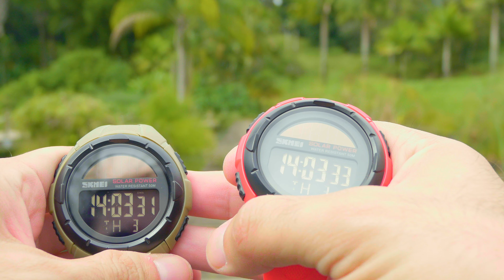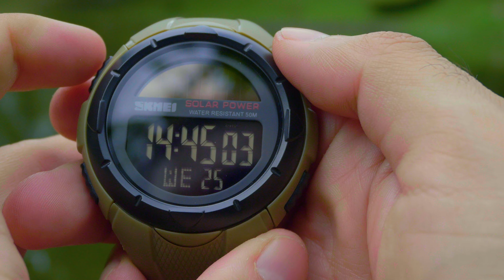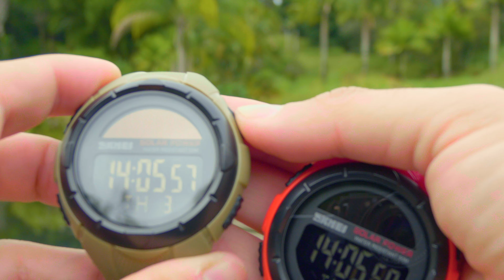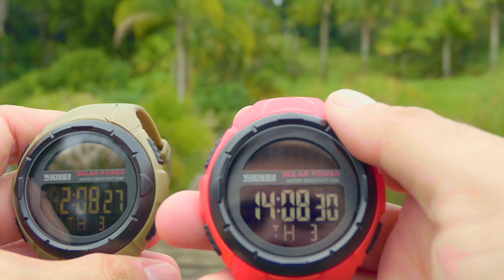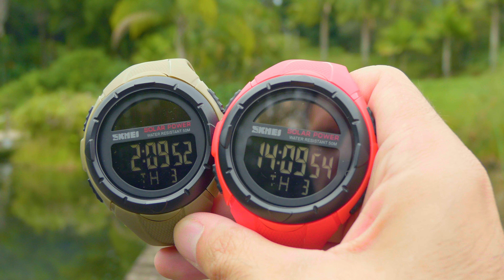SKMEI SOLAR 1405 El Solar más barato que puedes comprar skmei skmeiwatch TAN BUENO COMO UN CASIO?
Sígueme
En este video te hablo sobre este reloj de la marca SKMEI SOLAR modelo 1405.  Un modelo muy accesible de precio